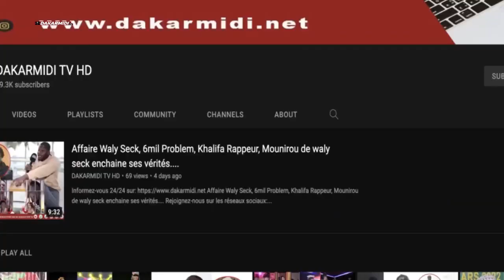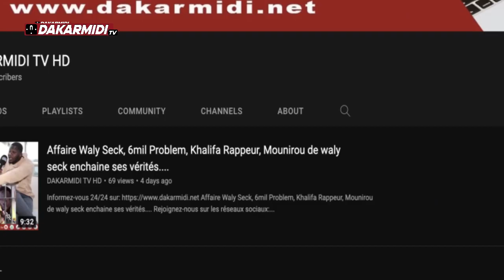Niang kharagne lo brise le silence et presente ses escuses au Sénégalais